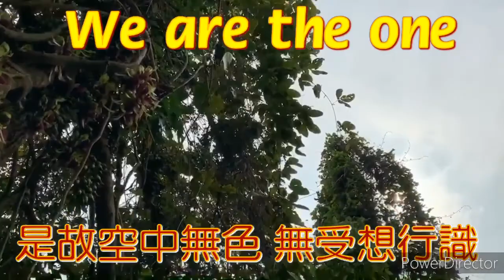20200401佛陀白淨覺醒 血藤開花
大雪山十里坡 血藤開花 白淨覺醒 人人健康 喜樂 圓滿 回到自身做真主人